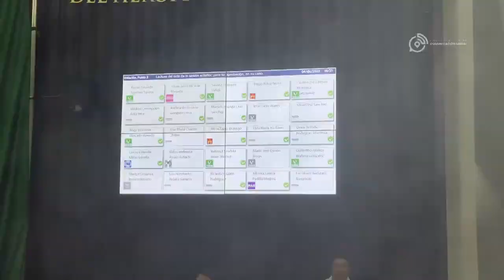Semanario Legislativo (08/Diciembre/2023)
Conoce en el Semanario Legislativo las principales actividades de la XVII Legislatura.